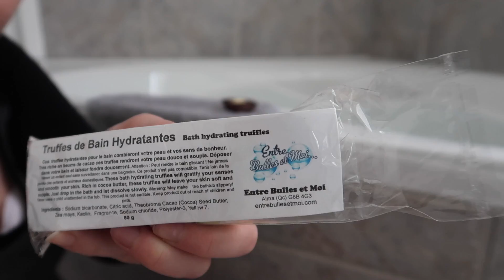MON PRODUIT CHOUCHOU, DU LINGE ENCORE DU LINGE ET SOUPER FRETTE // 25 AVRIL 2018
BONJOUR À TOUS ! JE SUIS VRAIMENT HEUREUSE QUE VOUS SOYEZ TOMBÉ SUR MA CHAINE ! BIENVENUE DANS MA FAMILLE ! UNE VIDÉO PAR JOUR, DES PETITS MOMENTS SIMPLES ET AUTHENTIQUES AVEC MES 5 ENFANTS ET MON MARI !

25 avril 2018
mercredi, journée relaxe je vaque à mes occupations routinière, je me sens envahie par le linge encore et encore ! je découvre un produit de ma région et je CAPOTE voici les coordonnées de la boutique ETSY
encourageons local !!
bon visionnement ! xxxx

LIKER ET PARTAGEZ pour m'aider à me faire connaitre !

                                          MERCI TOUT LE MONDE
                                                    À BIENTÔT
                                                      - XOXO-